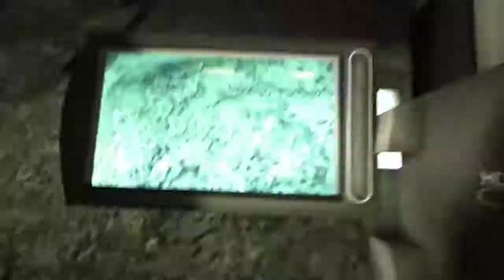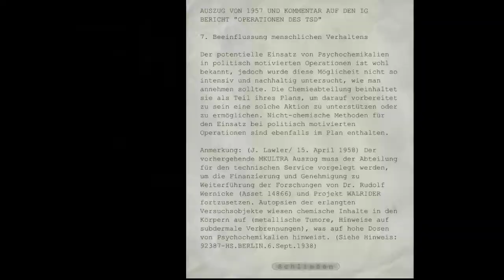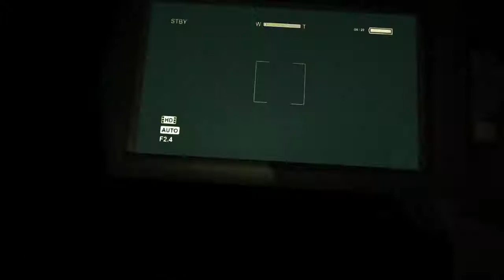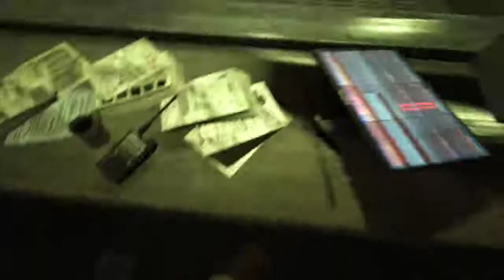Outlast Whistleblower auf Albtraum - 03 - Krematorium des Grauens